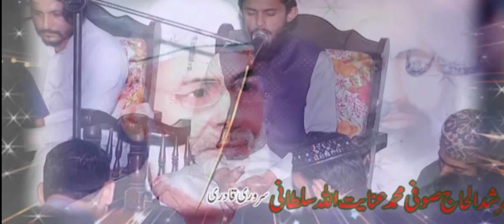Tilawat E Quran E Pak ???? hashir vlog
Asalam o Alekum Eeryone /
Welcome to the Word of Hashir Vilogs . this video is the abut.